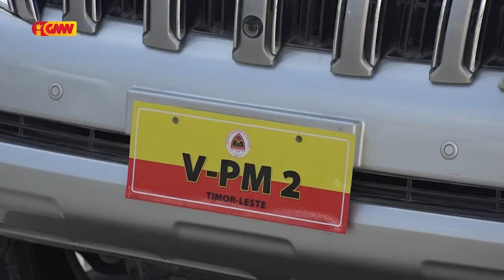PM fó Orientasaun ba Vise PM atu Reforsa Servisu Ministériu Planu no Ordenamentu